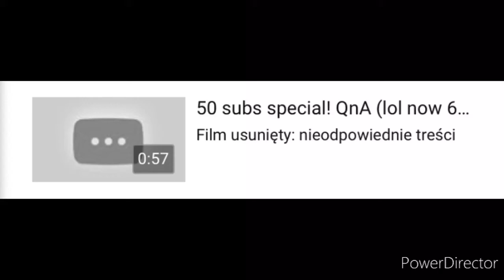youtube deleted my vid